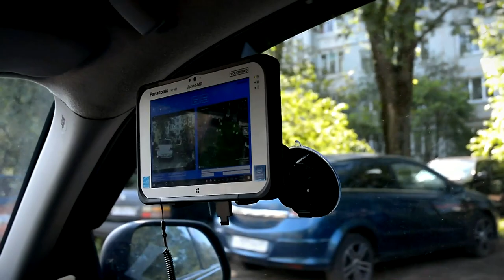Администрация Твери продолжает бороться с парковками на газонах